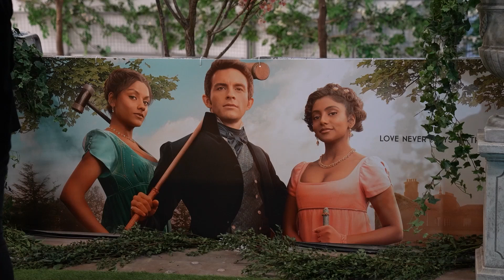Bridgerton Premiere: Jonathan Bailey reveals ‘highlight’ of filming second series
Bridgerton star Jonathan Bailey has said working with Simone Ashley during the filming of the much-anticipated second series was a “once-in-a-lifetime” experience.

The new series of the Regency-era drama shifts its focus to the tumultuous courtship between Viscount Anthony Bridgerton, played by Bailey, and Ashley’s character Kate Sharma.

Bailey, 33, featured as Phoebe Dynevor’s on-screen brother in the first series and now takes the lead role.

Walking a grass carpet at the UK premiere in London’s Tate Modern, Bailey said it was a “privilege” to tell Anthony’s story in the new series.